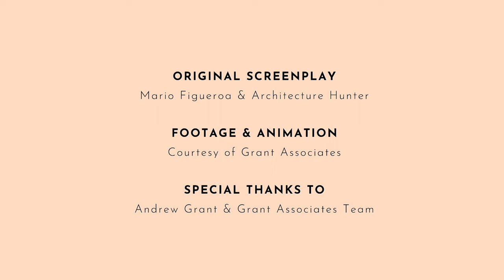DESIGN EXPERTS: HUMAN | GRANT ASSOCIATES EP.03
Interpreted by 5 different experts, Design Experts is a 6-episode mini-series about sustainability in architecture and design, presented by +55 Design & Architecture Hunter. In the first season, architects from Ibuku, Snohetta, C733, Arquitetos Associados, and Grant Associates are confirmed to share their knowledge, moderated by Amanda Ferber. Each episode is guided by a talk with professor Mario Figueroa, who also signed as a screenwriter for the series. In the third episode, we receive the architect Andrew Grant, from Grant Associates, to review the topic “human”.

Film: +55 Design & Architecture Hunter
Guests: Mario Figueroa and Andrew Grant
Cover image: Craig Sheppard